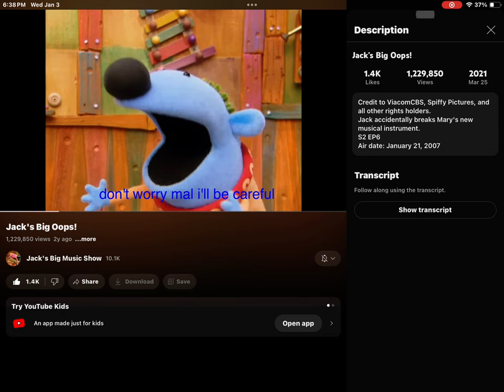jack breaks the hammered dulcimer, but i slo-mo’ed it on the actual youtube app